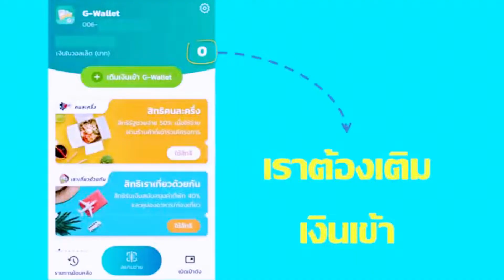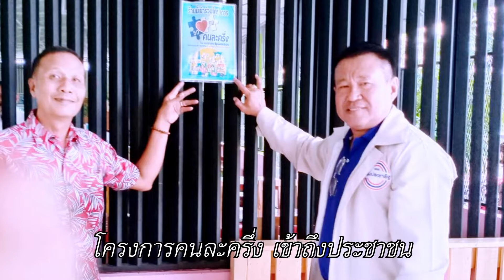คนละครึ่ง - ร.ต.อ.อรุณ สวัสดี (สมาชิกสภาผู้แทนราษฎร จ.สงขลา เขต 4)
เพลง : คนละครึ่ง
ขับร้องโดย : ร.ต.อ.อรุณ สวัสดี (สมาชิกสภาผู้แทนราษฎร จ.สงขลา เขต 4)
คำร้อง/ทำนอง : อ.ไข่ ทองคำ
เรียบเรียง/บันทึกเสียง : อ.อ๊อด ศรชัยเร็คคอร์ด